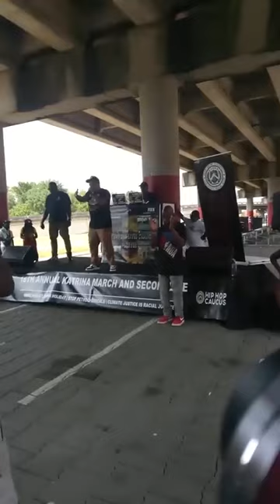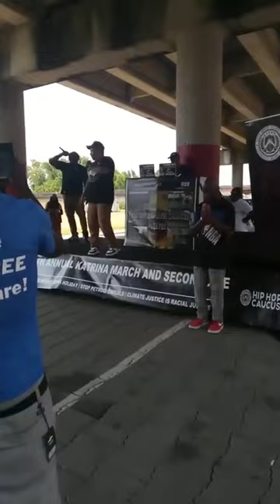Dominoes 7's Facebook Live 18th Annual Katrina March and Secondline